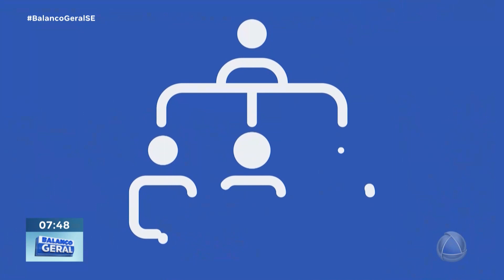NAT divulga novas vagas de emprego nesta segunda-feira (01)